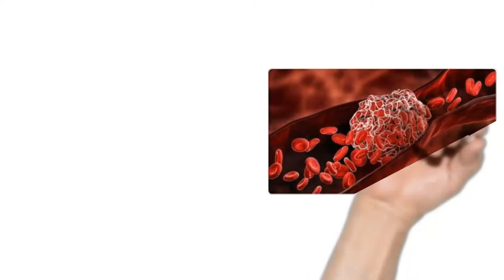Restarting anticoagulation after a bleed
current  and recent guidlines